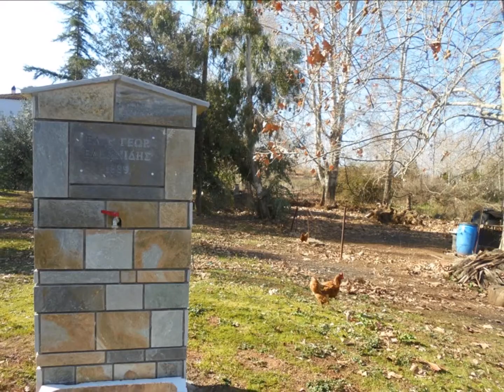Αι Γιάννης Αλμυρος Μαγνησίας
Πωλείται στη Παραλία Αλμυρού Μαγνησίας (Αϊ Γιάννης) Μοναδική Ευκαιρία Ευκαιρία! 1ο στη Θάλασσα, ΜΟΝΟΚΑΤΟΙΚΙΑ Δυόροφη 160τμ με δική του γεώτρηση και δικό του πηγάδι. Υπάρχει δυνατότητα να γίνει δύο ανεξάρτητα διαμερίσματα. Το οικόπεδο είναι τετραγωνισμένο 50χ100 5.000 τμ με ποικιλία δέντρων, Πανταχόθεν Ελεύθερο...
Η απόσταση από το αεροδρόμιο της Ν. Αγχιάλου είναι 10 λεπτά της ώρας...